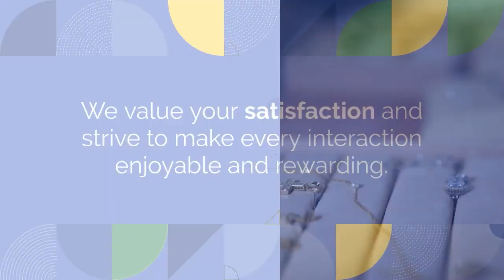Lush Life Home & Garden - Buckhead 146 East Andrews Drive Northwest Atlanta, GA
Lush Life Home & Garden
146 East Andrews Drive Northwest Atlanta, Georgia 30305

Blooming Beauty: A Glimpse into Buckhead Florist - Lush Life Home & Garden

Nestled in the heart of Atlanta's upscale Buckhead neighborhood, Lush Life Home & Garden stands as a beacon of floral elegance and creativity. With its enchanting selection of blossoms, unique arrangements, and commitment to excellence, this Buckhead florist has become a cherished gem for residents and visitors alike. In this article, we'll take you on a delightful journey through the world of Lush Life Home & Garden, exploring its history, the masterful creations it offers, and the unparalleled experience it provides to its patrons.

A Blossoming Legacy:

Established in the vibrant year of 1998, Lush Life Home & Garden was the brainchild of a passionate floral artist, Susan Smith. Her vision was to create a floral haven that combined sophistication, beauty, and an unparalleled attention to detail. Over the years, Susan and her dedicated team have cultivated a thriving business that consistently surpasses the expectations of their discerning clientele.

Exquisite Floral Creations:

The hallmark of Lush Life Home & Garden is its exceptional floral creations. From romantic bouquets to lavish event designs, every piece is a work of art crafted with love and precision. The florists at Lush Life have an innate ability to transform nature's finest offerings into breathtaking arrangements that are sure to leave a lasting impression. Whether you're looking for a classic red rose bouquet or a whimsical mix of wildflowers, their talent knows no bounds.

Unique Floral Services:

What sets Lush Life Home & Garden apart from other florists in Buckhead is its commitment to personalized service. Their team takes the time to understand each client's individual preferences and needs, ensuring that every arrangement is a true reflection of the recipient's personality and the occasion it celebrates. Whether you're planning a wedding, an anniversary, or simply want to brighten someone's day, Lush Life Home & Garden has the perfect floral solution for you.